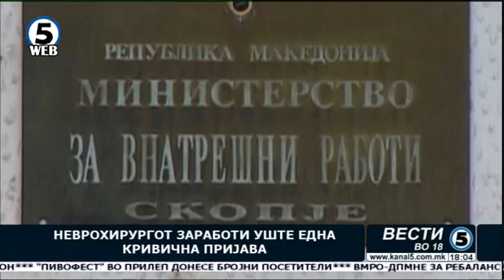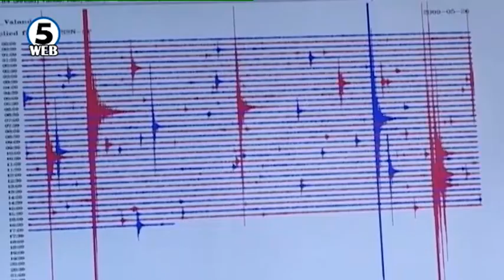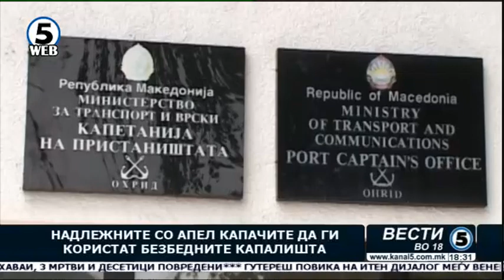Вести на Канал 5 во 18, 15.07.2017